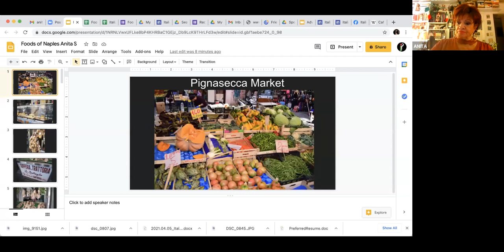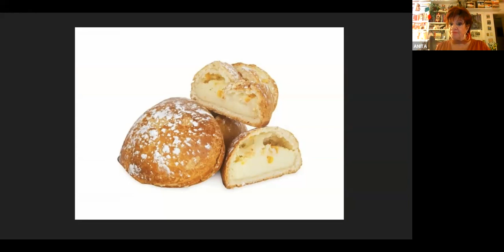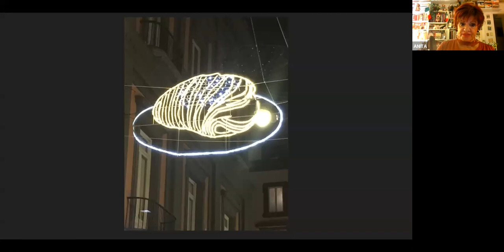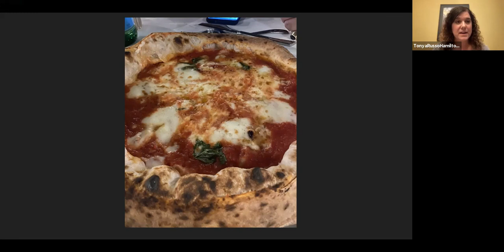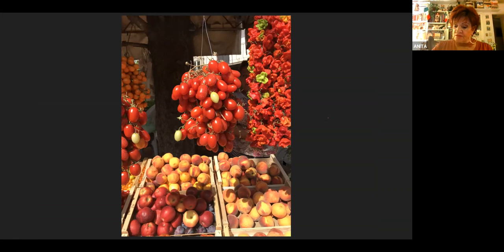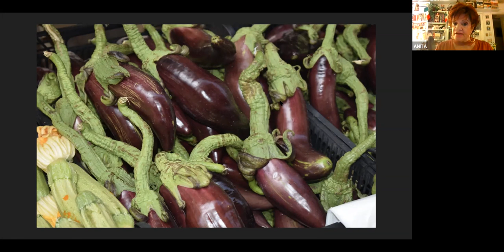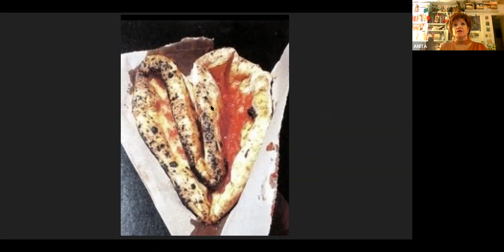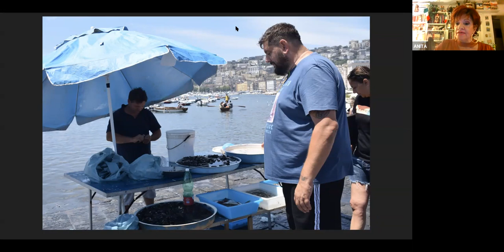Anita Sanseverino - Foods of Naples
Anita walks us through fascinating stories about the unique foods of Napoli!